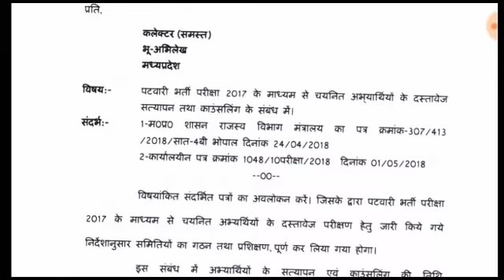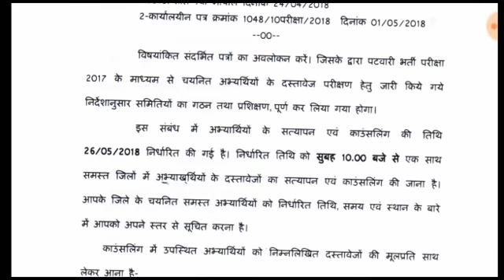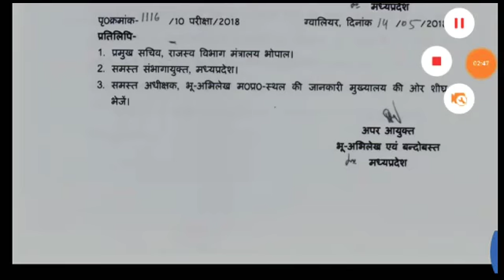पटवारी चयन परीक्षा दस्तावेज परीक्षण समय दिनांक व स्थान PATWARI DOCUMENT VERIFICATION PROCESS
नमस्कार दोस्तों स्वागत है आप सभी का हमारे चैनल पर दोस्तों पटवारी चयन परीक्षा 2017 18 संपन्न हुई थी तथा जिसका रिजल्ट भी जारी कर दिया गया था उसका डॉक्यूमेंट वेरिफिकेशन अर्थार्थ दस्तावेज सत्यापन की जो तिथि है वह 26 मई 2018 तय की गई है तथा जिला कलेक्टर स्तर पर इसका आयोजन किया जाएगा जिसमें जिले में आपका चयन हुआ है उसके कलेक्टर द्वारा आप को एक पत्र भेज दिया जाएगा जिसमें आपको तक सत्या डॉक्यूमेंट वेरिफिकेशन से संबंधित विस्तृत जो प्रक्रिया है उस से अवगत करा दिया जाएगा तब वीडियो के माध्यम से आपको जो भी दस्तावेज की आवश्यकता है वह बतलाई गई है जिसमें आप एक लिस्ट के माध्यम से देख सकते हैं आप सभी का चैनल से जुड़े रहने के लिए धन्यवाद